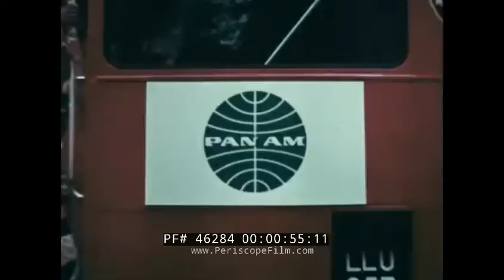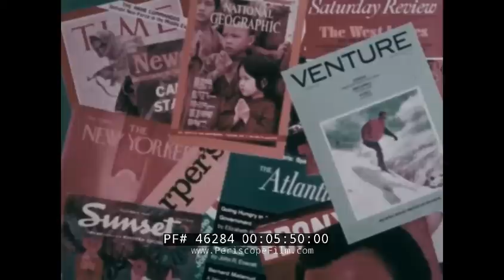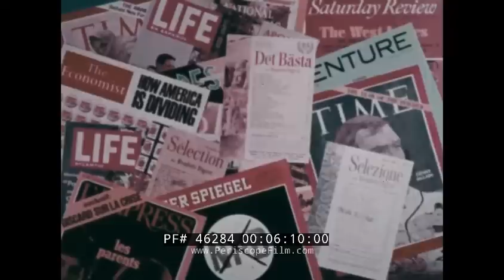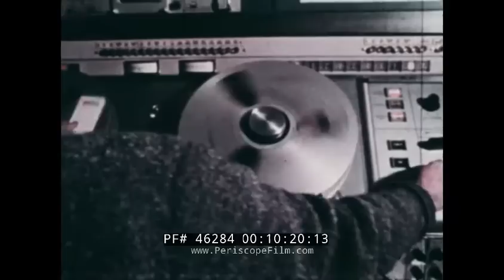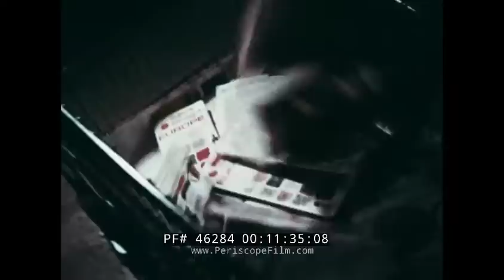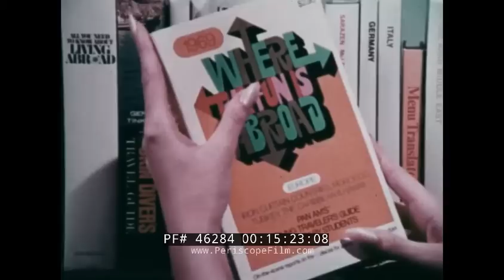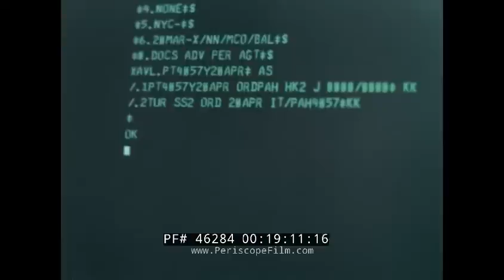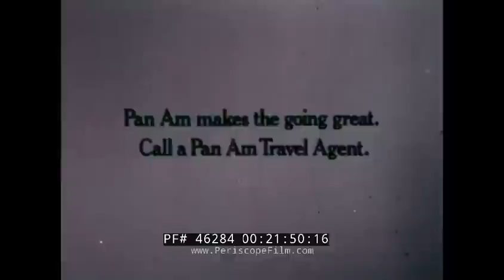PAN AM AIRLINES 1969 TELEVISION & RADIO ADVERTISING CAMPAIGN J. WALTER THOMPSON AGENCY 46284a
This 20-minute advertising presentation reel shows the highlights of Pan Am Airlines' "Pan Am Makes the Going Great" global ad campaign in 1969. Pan Am also had the famous tagline "The World's Most Experienced Airline," which is also mentioned in some of these ads. Some of the spots shown in rough or animatic form are by Henry 'Hank' Syverson, a cartoonist and illustrator, who contributed cartoons regularly to "The Saturday Evening Post" and many other magazines in this era. Print ads by Syverson are also shown. At the time these ads were made the Pan Am account was managed by J. Walter Thompson, and global in reach. This reel contains TV, radio, and print advertising samples and highlights the strategy behind the ads. The campaign features high production value print ads, and radio and TV commercials with catchy jingles, and even a direct mail campaign. The film includes a segment about Pan Am travel agents (17:30) booking travel on the computerized Panamac system (18:54). The film ends with a tease for the brand new, and super luxurious, Pan Am 747 jumbo jet, "the ship that's a plane".

Pan American World Airways, known from its founding until 1950 as Pan American Airways and commonly known as Pan Am, was the principal and largest international air carrier in the United States from 1927 until its collapse on December 4, 1991. Founded in 1927 as a scheduled air mail and passenger service operating between Key West, Florida, and Havana, Cuba, the airline became a major company credited with many innovations that shaped the international airline industry, including the widespread use of jet aircraft, jumbo jets, and computerized reservation systems. It was also a founding member of the International Air Transport Association (IATA), the global airline industry association. Identified by its blue globe logo ("The Blue Meatball"), the use of the word "Clipper" in aircraft names and call signs, and the white pilot uniform caps, the airline was a cultural icon of the 20th century. In an era dominated by flag carriers that were wholly or majority government-owned, it was also the unofficial overseas flag carrier of the United States. During most of the jet era, Pan Am's flagship terminal was the Worldport located at John F. Kennedy International Airport in New York City.